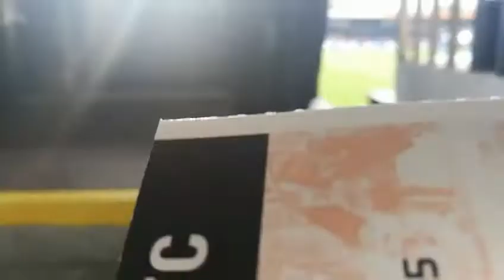Ross County Vs Hibs (Betfred Cup)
Ross county take on newly promoted hibs in the betfred cup group stages.